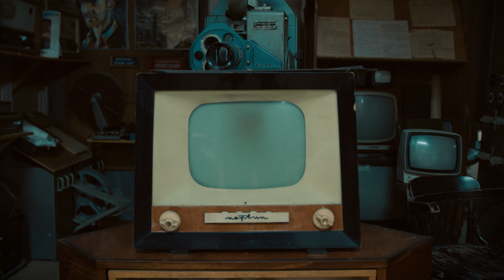AprAxjA - Zemsta kontrabasów PROMO VIDEO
Nagraliśmy płytę. Jej tytuł to "Zemsta kontrabasów". Premiera może w kwietniu, a może w maju, miesiąc przed czerwcem.